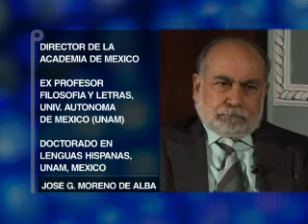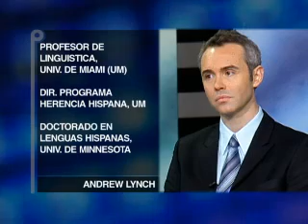El futuro del idioma Español - Oppenheimer Presenta #276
Muchas veces hablamos sobre el impacto de la globalización sobre la economía, pero hay otro impacto de la globalización que muchas veces pasa desapercibido - el impacto sobre el idioma. ¿Va a sobrevivir el Español tal y cual lo conocemos, o va a cambiar radicalmente como consecuencia de la globalización?
La Real Academia Española ya está aceptando palabras como "marketing" y "rating" en su diccionario de dudas, que es el prólogo para su diccionario oficial. Y también está discutiendo la eliminación de los acentos en palabras como "este", "ese", y "solo".
¿Estamos ante una revolución en el idioma español? Hace pocos días estuvimos en Madrid, y se lo preguntamos al mismísimo Director de la Real Academia Española, el Doctor Victor García de la Concha. Vamos a ver lo que nos dijo, y lo vamos a discutir con varios expertos internacionales.